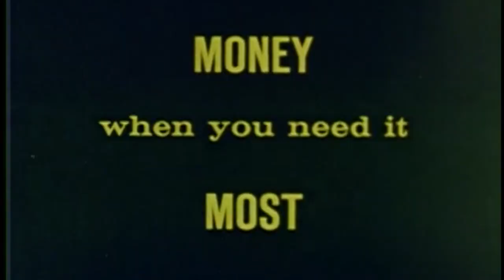Monsanto Documentary; Chemical Genocide // Meet Mister Money // Big Business Trailer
Monsanto's Chemical Genocide - Banned from Youtube.